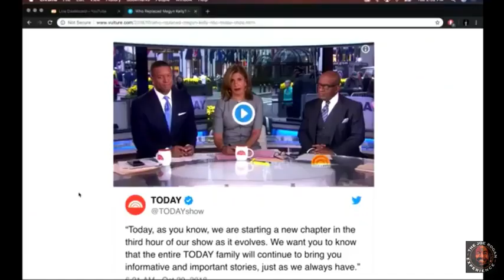Joe Rogan on the Megyn Kelly Controversy